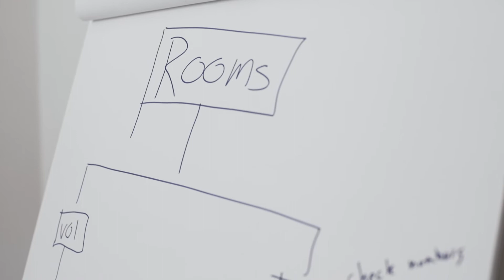How do we choose the young talents for CEOx1Day?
Choosing the young talents for CEOx1Day is a process of getting to know each student through the different phases of the application process. Talent is definitely more than just high grades. That’s why this year, we ask the students to submit a short video of themselves. We want to get to know the person behind the application.